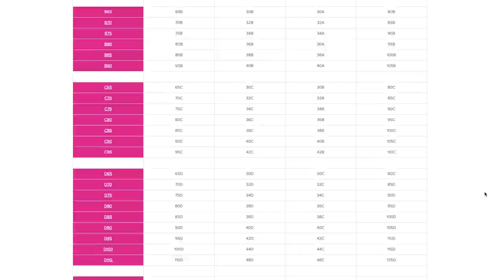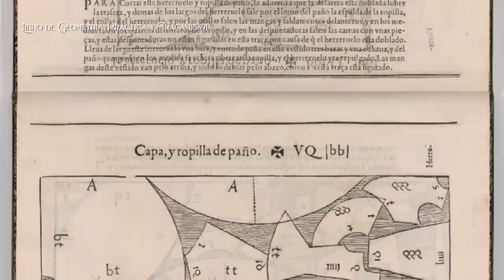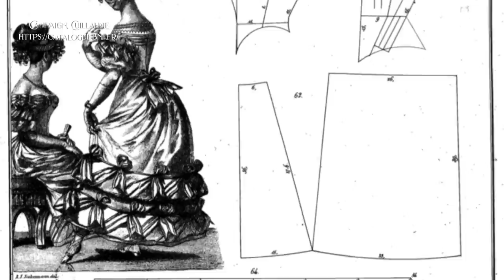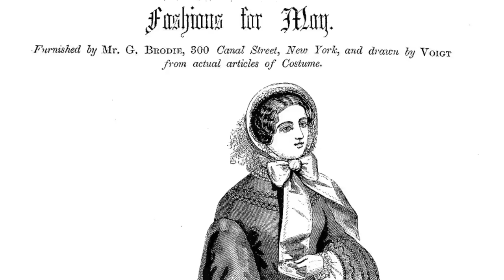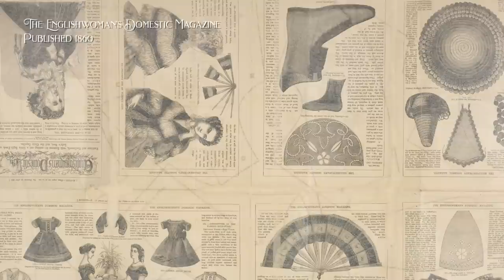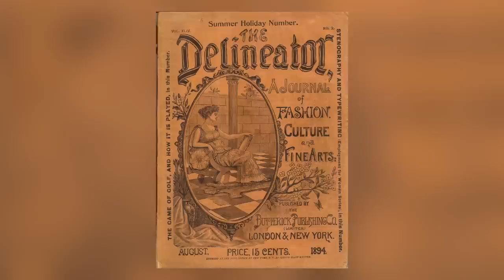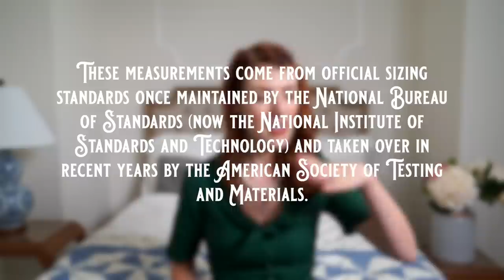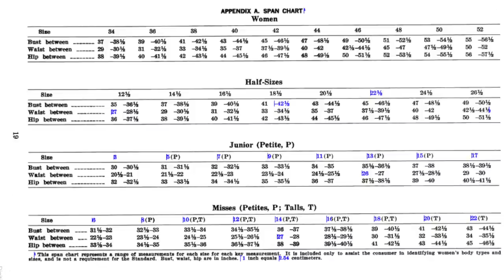You’re measuring yourself wrong! // From bustles to bras, a short history of sizing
Fall Sale
- USD10 off with min spend of USD100
- USD20 off with min spend of USD180

Citations:

TIME, “Women: No Boondoggling”, Monday, Dec. 25, 1939,

“Sizing in Clothing: Developing Effective Sizing Systems for Ready‐to‐wear Clothing”, Journal of Fashion Marketing and Management, Simeon Gill, 19 September 2008,

“Women's measurements for garment and pattern construction”, Ruth O’Brien; Shelton, William C Shelton; United States. Work Projects Administration; United States. Bureau of Human Nutrition and Home Economics. Division of Textiles and Clothing, 1941

Overdressed - The Shockingly High Cost of Cheap Fashion, by Elizabeth L. Cline; Penguin; New York; 2012